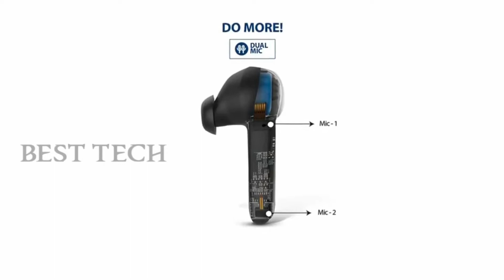Blaupunkt BTW Pro full review || Blaupunkt BTW pro unboxing || Blaupunkt btw earbuds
Hello guys aaj ki ish video me ham janege btw pro airpords ke baare me

Your quarries
1. Blaupunkt btw pro
2. Blaupunkt btw pro review
3. Blaupunkt btw pro full review
4. Blaupunkt btw pro full review in hindi
5. Blaupunkt btw pro earbuds
6. Blaupunkt btw pro price
7. Blaupunkt btw pro airpords
8. Blaupunkt btw pro launch date
9. Blaupunkt btw pro launch date in india
10. Btw pro earbuds